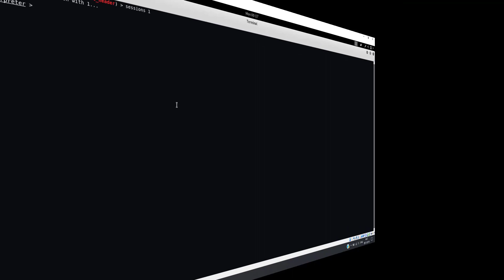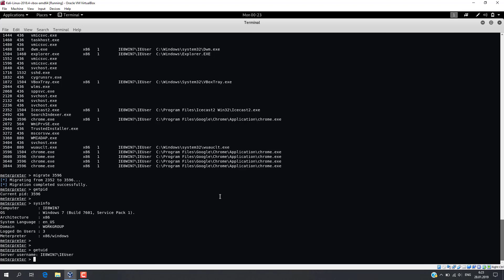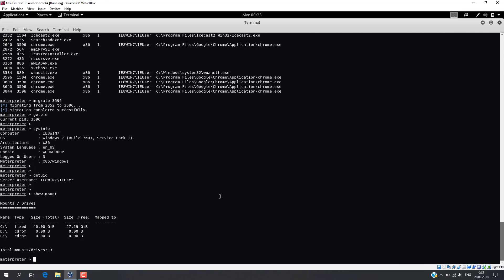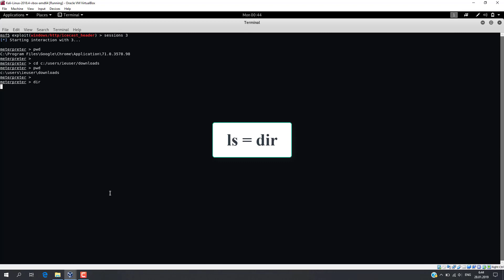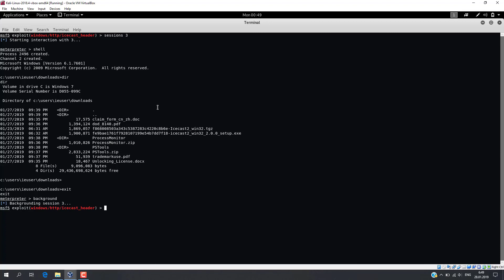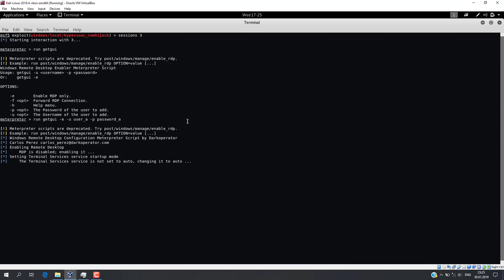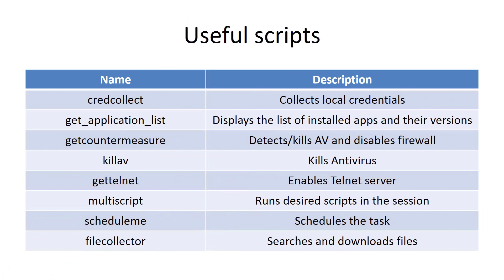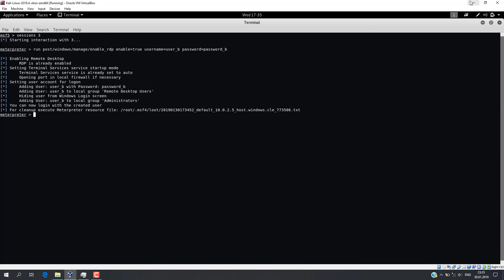Metasploit Tutorial - Control hacked systems with Meterpreter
Post-exloitation: learn how to control hacked system with Meterpreter.